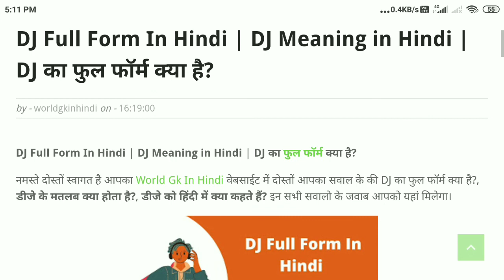DJ Full Form In Hindi | DJ Meaning in Hindi | DJ का फुल फॉर्म क्या है? | General Knowledge 2021